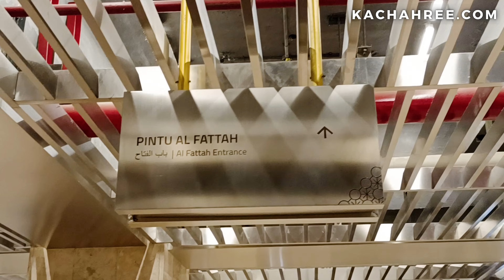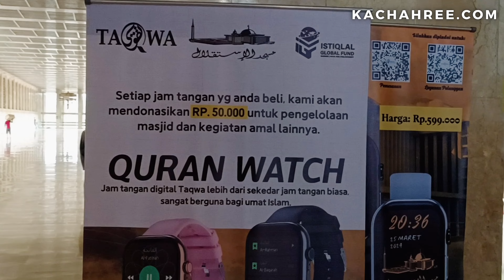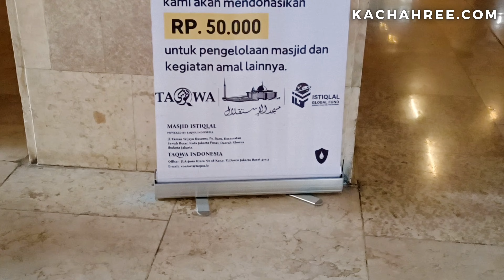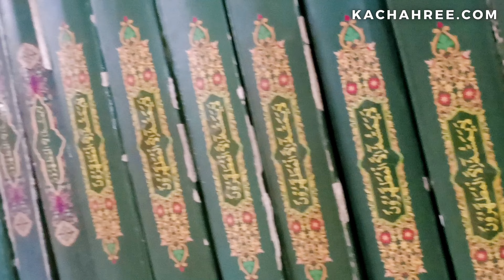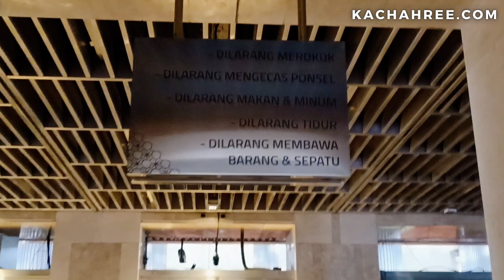مسجد استقلال جڪارتا انڊونيشيا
مسجد استقلال جڪارتا انڊونيشياھن ٽوئر ۾ مسجد استقلال جڪارتا جي شاندار فن تعمير ۽ ثقافتي اهميت کي ڏيکارڻ جي ڪوشش ٿيل آھي.  هي وڊيو ان جي ٻاهرئين عظمت ۽ ان جي اندروني خوبصورتي ٻنهي جي باري ۾ آھي.  ڏکڻ اوڀر ايشيا ۾ سڀ کان وڏي مسجد جي حيثيت سان، مسجد استقلال انڊونيشيا جي آزادي ۽ مذهبي هم آهنگي جي علامت طور بيٺي آهي.  اسان سان شامل ٿيو هن بصري سفر تي ان جي تاريخي اهميت ۽ روحاني ماحول کي دريافت ڪرڻ لاءِ.

 خاصيتون:

 - ٻاهريون نظارو مسجد جي شاندار منهن کي ڏيکاري ٿو.

 - اندروني فوٽيج نمايان ٿيل وسيع نماز هال ۽ پيچيده سجاڳي.

 - انڊونيشيا جي ثقافت ۽ مذهب ۾ مسجد جي ڪردار ۾ بصيرت.

 چاهي توهان تاريخ جا شوقين آهيو، فن تعمير جا شوقين آهيو، يا صرف دنيا جي ثقافتن جي باري ۾ تجسس رکندڙ آهيو، هي وڊيو جڪارتا جي سڀ کان نمايان نشانن مان هڪ جي هڪ منفرد جھلڪ پيش ڪري ٿي.